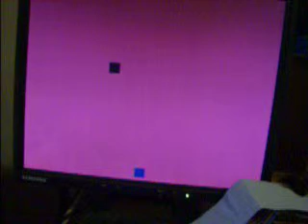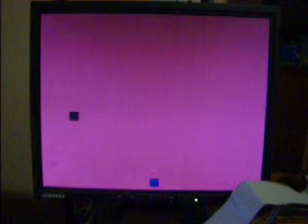MIT 6.115 Final Project: Simple Video Game with 8051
This was for MIT's micro controller class spring 2009.